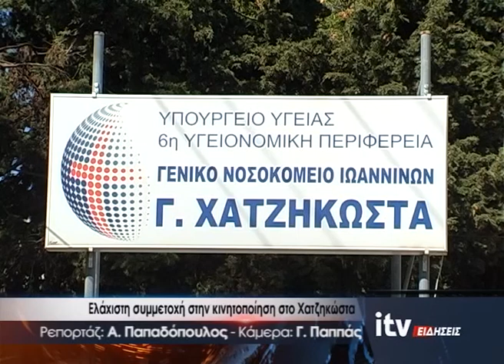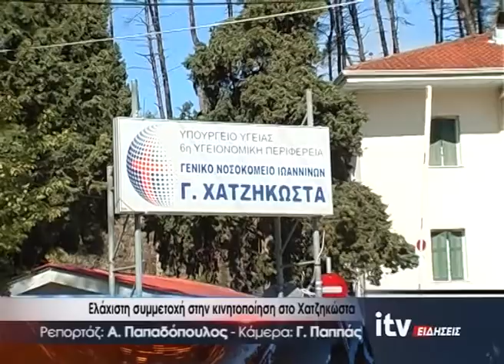Ελάχιστη συμμετοχή στην κινητοποίηση στο Χατζηκώστα - ITV Ειδήσεις 21/09/2021 (video)